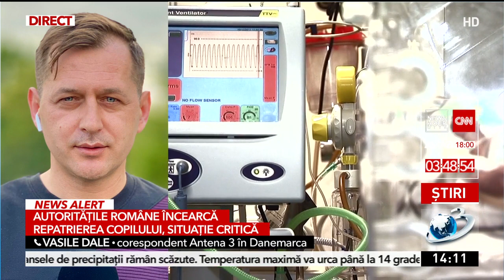Bebeluşul din Danemarca, luat de lângă familie, e în plasament pentru un an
Bebeluşul din Danemarca, luat de lângă familie, e în plasament pentru  un an. Ce se întâmplă cu părinţii